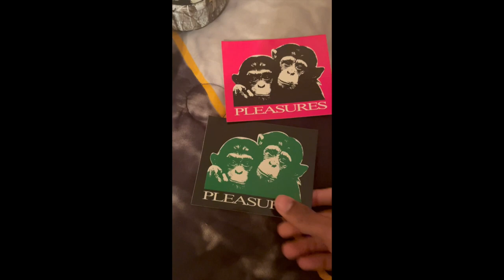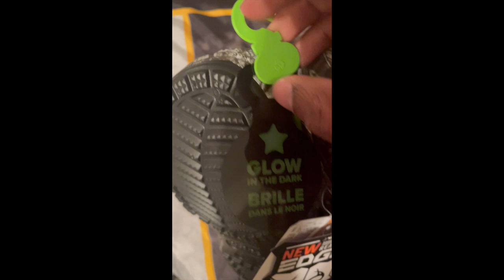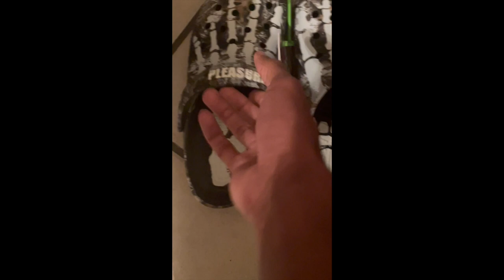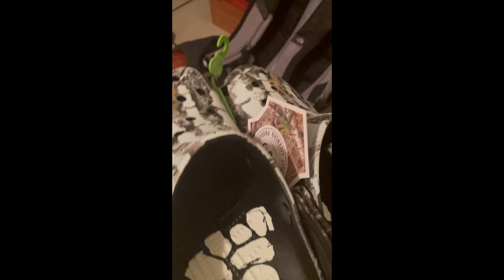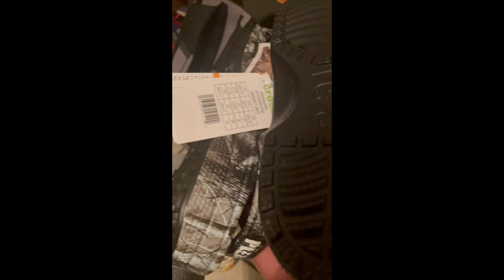PLEASURES x Crocs Unboxing (no jibbitz?)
I need my JIBBITS